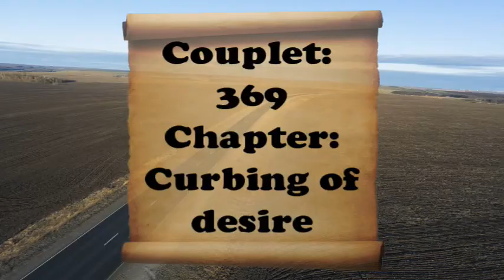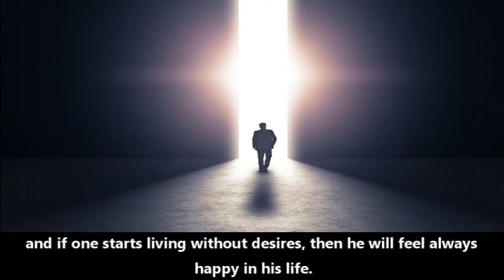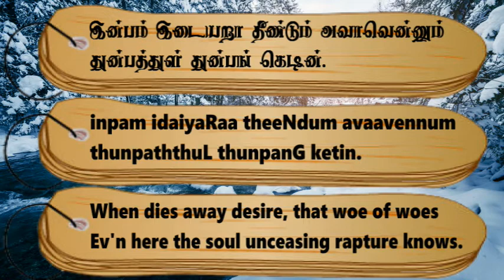Couplet- 369, Chapter- Curbing of desire: "Thirukkuralodu Naam"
Couplet 369:
When dies away desire, that woe of woes
Ev'n here the soul unceasing rapture knows.

Couplet Explanation:
Even while in this body, joy will never depart (from the mind, in which) desire, that sorrow of sorrows, has been destroyed.